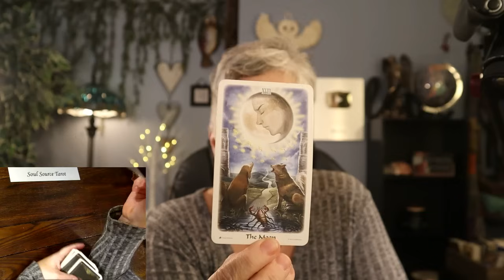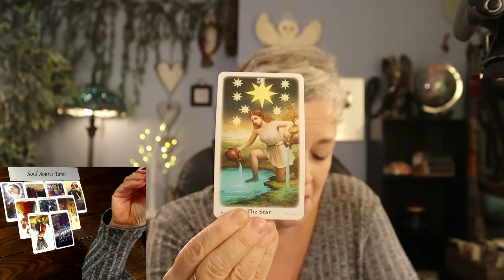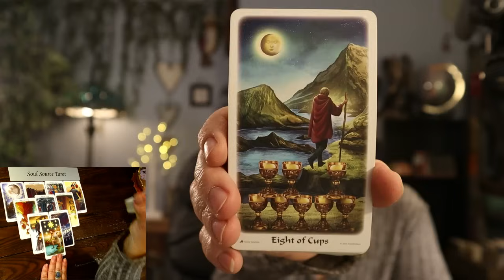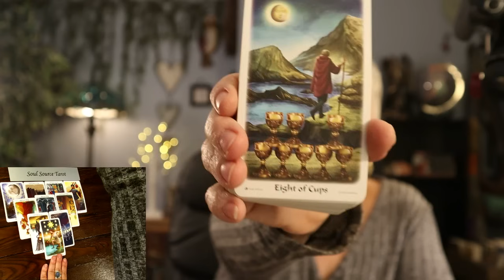Capricorn 2024 ~ A Very Freeing Year Ahead...2024 Year Ahead Tarot Reading for Capricorn